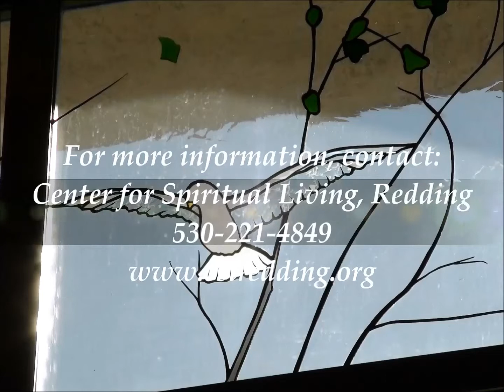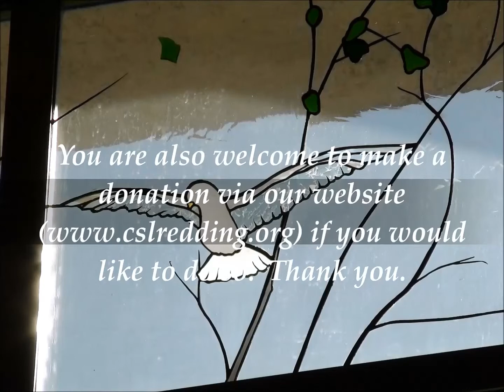December 14, 2014 | Prepare Yourself | Rev. David Robinson | First Service (9:00 AM)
Rev. David Robinson, Senior Minister of the Center for Spiritual Living in Redding, California, speaking about "Prepare Yourself" on Sunday, December 14, 2014, at the first service at 9:00 AM.